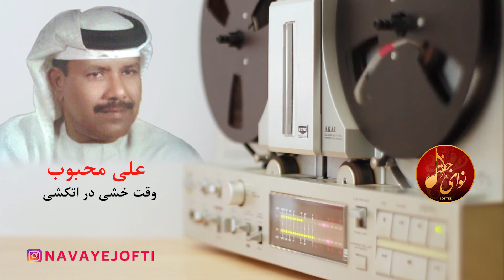علی محبوب | وقت خشی در اتکشی | بندری | Ali Mahboob | Bandari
Joftee Music
Bandari Bastaki Music